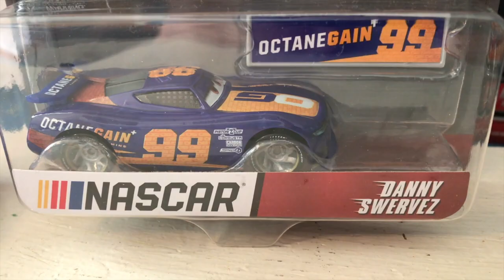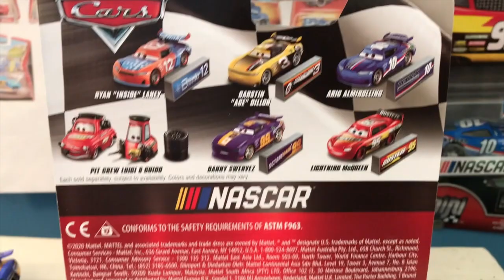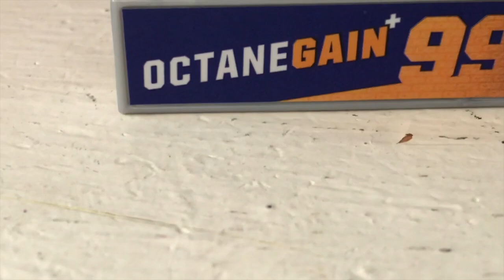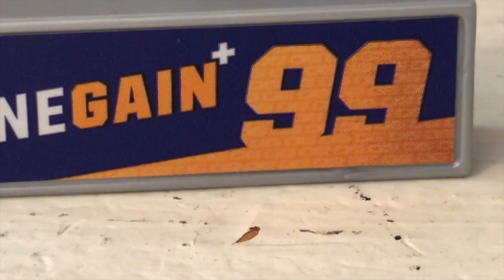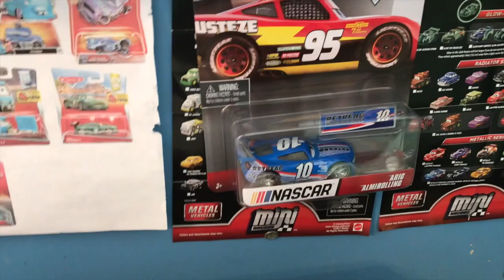Disney Cars NASCAR Danny Swervez Review (NASCAR Crossover, Octane Gain Next-Gen #99)